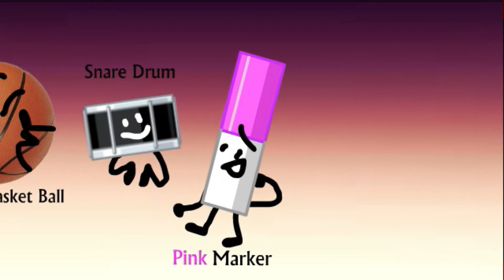OC new intro